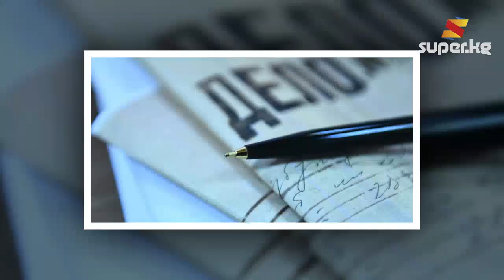Жети-Өгүздө 15 жашар кыз 20 жашар кошунасынан төрөдү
Жети-Өгүз районунда 15 жаштагы кыз көз жарган. Бул тууралуу облустук милицияга райондогу Үй-бүлөнү жана балдарды коргоо бөлүмү арыз менен кайрылгандан кийин белгилүү болгон. Маалыматтарга караганда, наристенин атасы кыздын 20 жаштагы кошунасы болот. Эне-бала үйүнө чыгарылган.